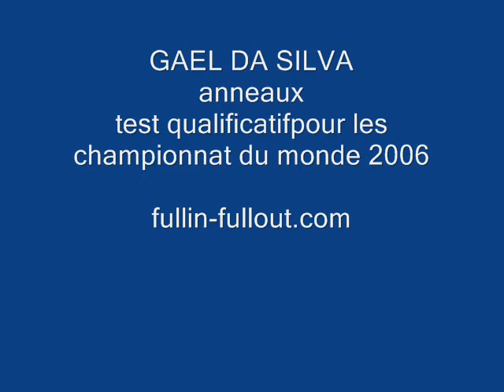Gael da Silva ,anneaux , test CM 06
Gaou
  lors des test qualificatif pour les championnat du monde 2006